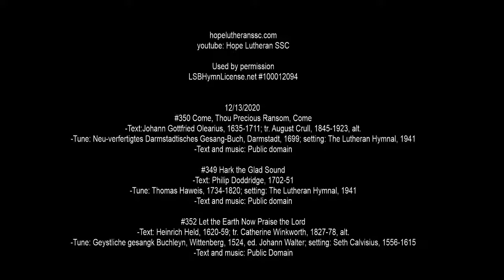12/13/2020 Sunday service - Hope Lutheran SSC Live Stream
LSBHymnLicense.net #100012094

12/6/2020

#341  Lift Up Your Heads Ye Mighty Gates
 -Text: Georg Weissel, 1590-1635; tr. Catherine Winkworth, 1827-78,alt.
 -Tune: August Lemke, 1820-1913; setting: The Lutheran Hymnal, 1941

#344  On Jordan's Bank the Baptist's Cry
 -Text: Frans Mikael Franzen, 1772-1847; tr. Lutheran Book of Worship, 1978, alt.
 -Tune: Swedish, 17th cent.; setting: Henry V. Gerike, b. 1948

#637  Draw Near and Take the Body of the Lord
 -Text: Latin, 7th cent.; tr. John Mason Neale, 1818-66, alt.
 -Tune: Trente Quatre Pseaumes de David, Geneva, 1551, ed. Louis Bourgeois; setting: The Lutheran Hymnal, 1941

#639  Wide Open Stand the Gates
 -Text: J. K. Wilhelm Loehe, 1808-72; tr. Herman G. Stuempfle, Jr., b. 1923
 -Tune: Christlich Neu-vermehrt . . . Gesangbuch, Erfurt, 1663

#345  Hark! A Thrilling Voice Is Sounding
 -Text: Latin, c. 5th - 10th cent.; tr. Edward Caswall, 1814-78, alt.